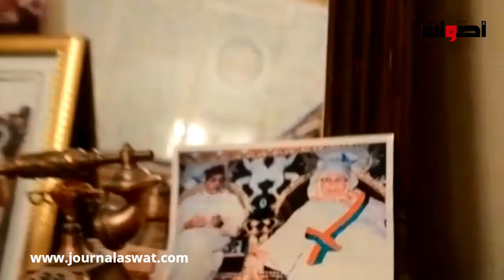أجي تشوف النساء المغربيات المقاومات نمودج زهرة الملقبة بالوطنية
2. اضغط على الجرس (🔔) بجانب زر الاشتراك
3. شارك مقاطع الفيديو مع أصدقائك وعائلتك
    يشرفنا اشتراكك بالقناة